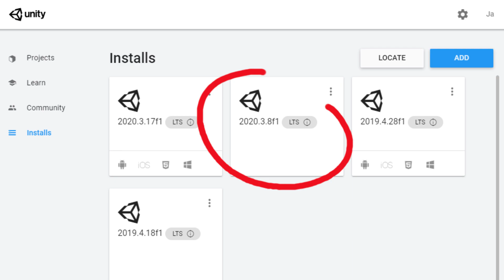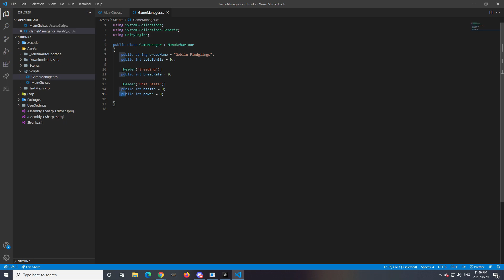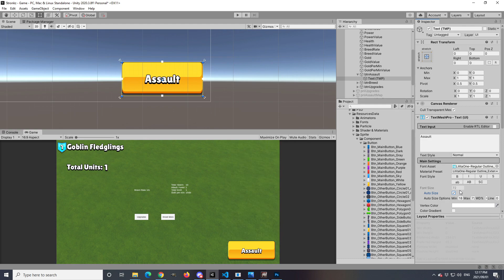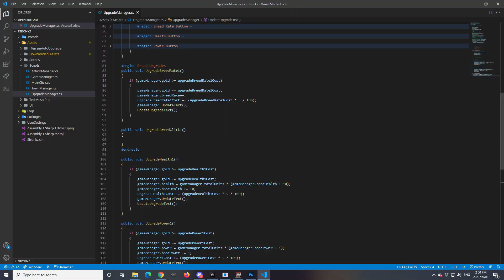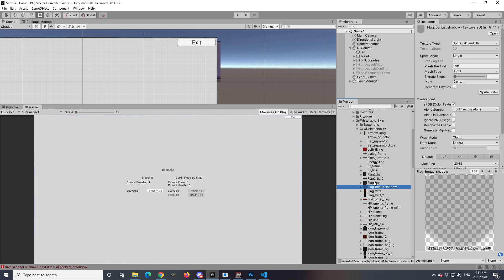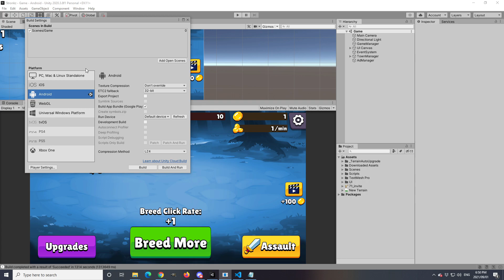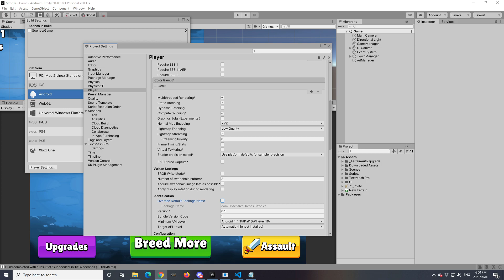Create a mobile game in Unity in only three days! (And play the one I developed for free)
In this video tutorial you will learn how to make a fun 3D mobile game in Unity... In as little as three days! The project is made with the LTS version of Unity and I show you how I overcome an updating issue, all in 3 days. Simply follow the steps and be sure to improve your gameplay functionality using the tips and tricks in this crash course.

The game is called Stronkz. It is a clicker game and will still get functionality. At the moment, there is no save in the game, so play at own risk and enjoy! Haha.

f you want to know something specific about game development or in this video, let me know and I can help with either creating a video about it or chatting about it in Discord.

0:00 Introduction and checking your Unity version
0:20 Getting started
0:51 The project - building a mobile clicker game
01:31 The functionality of the game
02:37 Improving the UI
5:32 Uploading to google Developer

● If you need any assets and would like to see what the Unity asset store has to offer, then head right to the Unity store

✨Connect on more platforms ✨

Welcome to Obsessive Games!

On this channel, I show you how to create games and show you tips and tricks with Unity.
The current indie game in progress is an Action Role-Playing game called Guild Hall Adventures, I will show you what unity game development methods I use to complete games with Unity 3D.